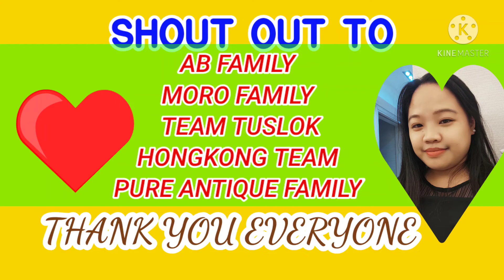HOW TO COOK MINCED PORK WITH PRESERVED VEGETABLES[CHINESE STYLE]